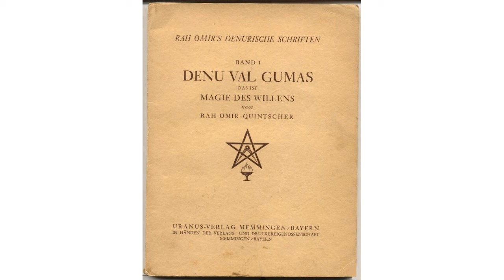Des rituels de Faust et la Magie de la Volonté | BAGLIS TV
Vincent Mercier nous relate l'entrée de l'occultiste Friedrich Wilhelm Quintscher, en 1926, dans la Fraternitas Saturni...

Extrait d'un exposé intitulé « Friedrich Wilhelm Quintscher et la Fraternité de Saturne (Fraternitas Saturni) ».